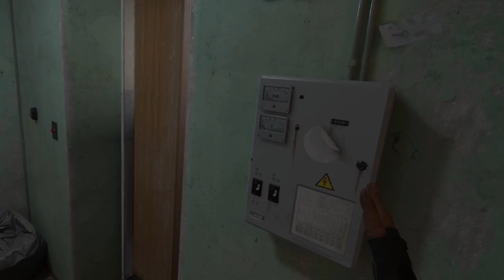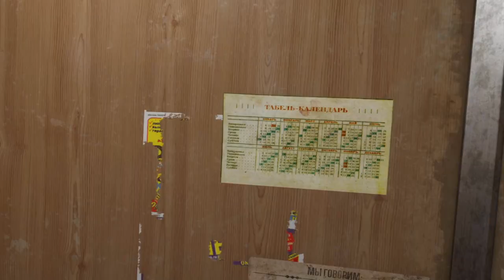Half-life: Alyx is *LEGITIMATELY* The Best VR Game of 2020! (First Reaction)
Half-life: Alyx is *LEGITIMATELY* The Best VR Game of 2020! (First Reaction). The newest VR game of 2020 is here. Half-life: Alyx has been the most anticipated VR game we've all been waiting for. In todays video we experience virtual reality first had as we play Half life Alyx, the sequel to Valve's Half-life series. The VR Gameplay experience you'll see in this Half Life Alyx video is how incredible the physics in this VR game really are on top of the story.